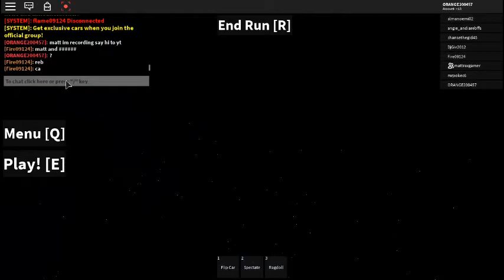car crash simulator gameplay pt.1